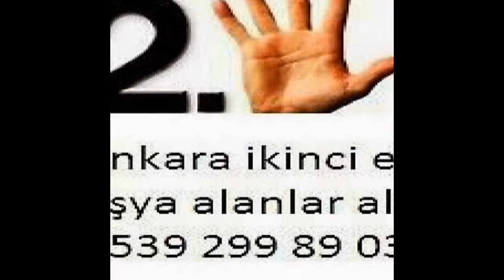Yüzüncüyıl İkinci El Eşya Spot Eşya Eski Eşya Alım Satım Alanlar Alan yerler 0539-299-89-03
Yüzüncüyıl ikinci el eşya spot eşya eski eşya ev eşyası büro eşyası mobilya antika eşya beyaz eşya Kullanılmış eşya ofis mobilyaları alım satım alanlar alan yerler olarak hizmetinizde aramanız yeterli. Ankara yüzüncüyıl da oturuyorsanız? Eşyalarınızı satmayı değerlendirmeyi düşünüyorsanız? O halde ankara yüzüncüyıl firmamızı arayıp bilgi sahibi olabilirsiniz. Ankara yüzüncüyıl ikinci el eşya 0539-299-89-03
ikinci el eşya yüzüncüyıl

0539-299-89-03 ilhan ticaret yüzüncüyıl ikinci el eşya alanlar alımı alan yerler olarak hizmetinizde yüzüncüyıl ikinci el eşya spot eşya eski eşya ev eşyası büro eşyası alım satım firmamızı ikinci el eşya satmak için aramanız yeterli.